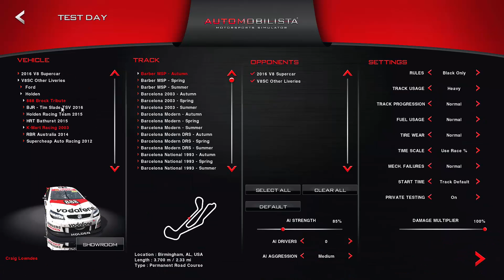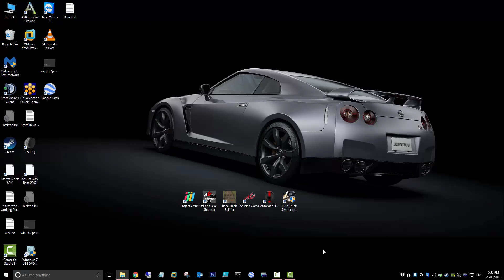Automobilista - Bathurst lap from pits using V8's with replay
No laughing at my terrible lines and hitting the barriers:)

Just a quick look at the interface and running a lap on cold tires from the pits.

Running at 1920 X 1080